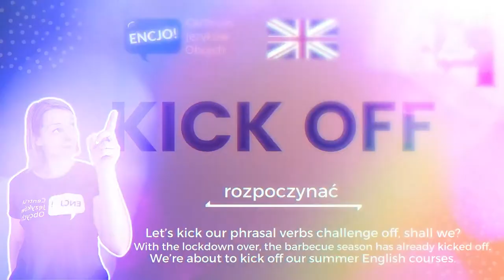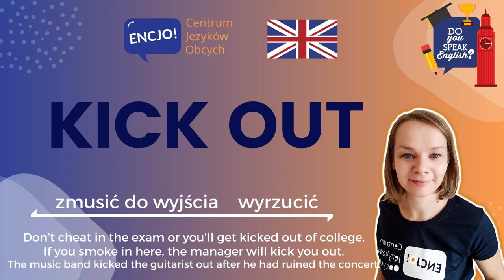5 kick phrasal verbs for you to learn English: kick off, kick in, kick around, kick out, kick back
Learn the meanings of 5 phrasal verbs with kick through my examples which will help you improve your vocabulary and understanding, and then through your examples that will let you acquire new skills.
Here are my examples:
kick off  - to start
Let’s kick our phrasal verbs challenge off, shall we?
With the lockdown over, the barbecue season has already kicked off.
We’re about to kick off our summer English courses.

kick in - to contribute money or to start having an affect:
If we all kick in, we’ll be able to buy him a nice gift.
It takes about half an hour for the medication to kick in.
The new tax regulations aren’t going to kick in until next year.

kick kick out - expel sb, make sb leave
Don’t cheat in the exam or you’ll get kicked out of college.
If you smoke in here, the manager will kick you out.
The music band kicked the guitarist out after he had ruined the concert.

kick around - to analyse, to discuss or to treat sb badly
A phrasal verbs challenge? I’ve been kicking this idea around for a few weeks.
Why don’t you finally write the book you’ve been kicking around for years.
I’m fed up with the way my boss kicks me around. I’ll quit!

kick back - to relax
It's time to kick back after the long week.
I can see you're overworked. Why don't you just kick back?
I wish I could just kick back and watch some movies.

I'm looking forward to reading your examples in the comment section below!
 Make sure you leave a comment for me to check :-)

CU!